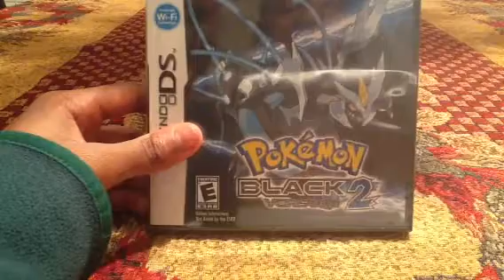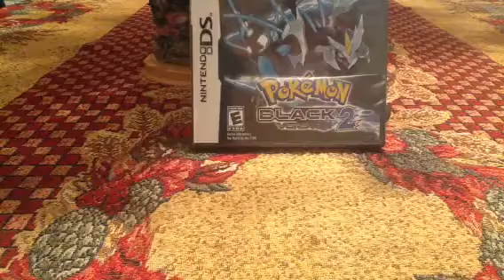Update for this week